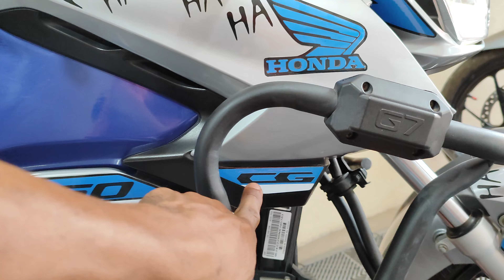FAN 160 AZUL A MAIS TOP QUE JA FIZ ESSA CEMANA COMBINAÇÃO DE COR PERFEITA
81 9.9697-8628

COMTATO PARA INSTALAÇÃO DA PLOTTER DE RECORTE /